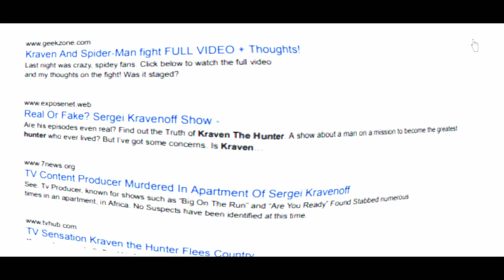Spider-Man 2: Last Hunt Official Trailer